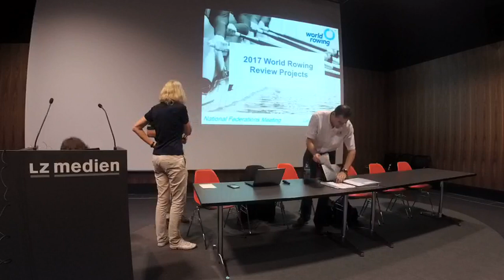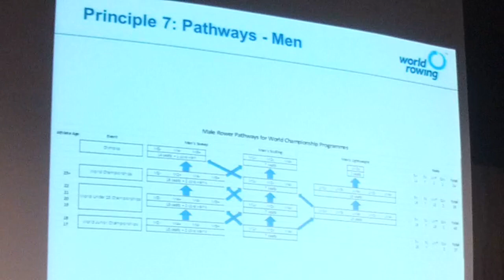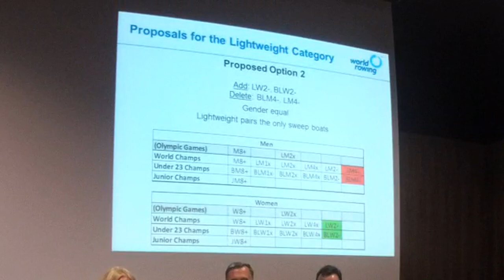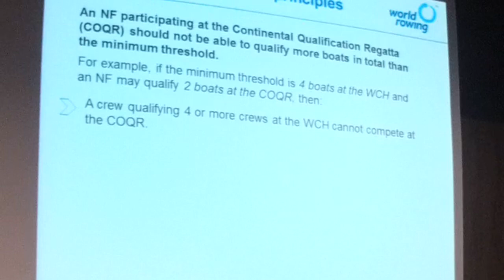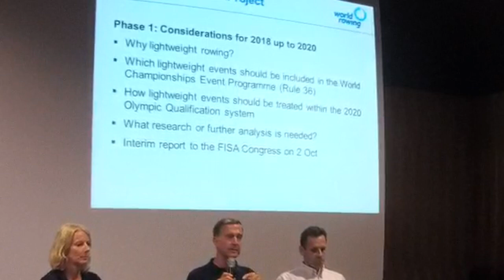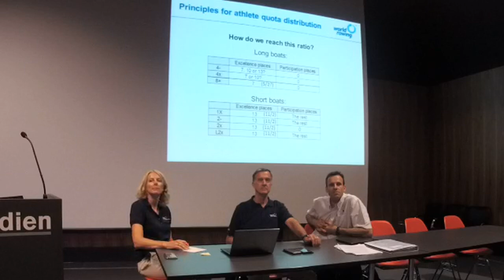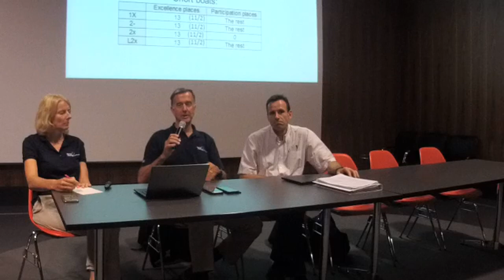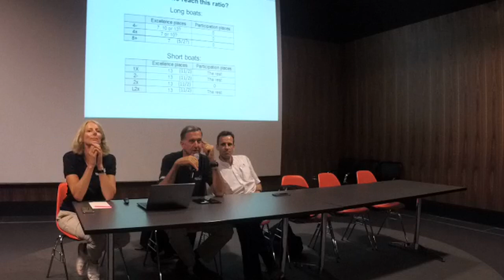2017 Review Project Discussion - Lucerne